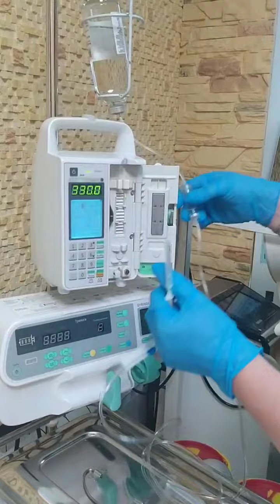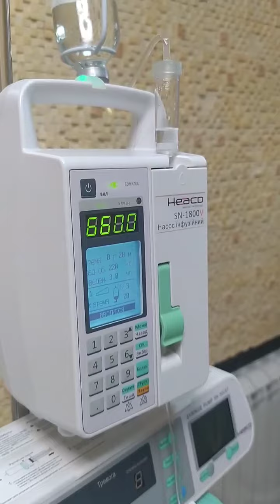Капельница и ВЛОК, сочетанная терапия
Сочетание капельницы и внутривенного лазерного облучения крови (ВЛОК) представляет собой инновационный подход в лечении различных заболеваний, обеспечивая комплексное воздействие на организм пациента. Эта комбинированная терапия усиливает эффективность лечения, сокращает время восстановления и минимизирует риск побочных эффектов.

## Капельница

Капельница — это метод внутривенного введения лекарственных препаратов, растворов, которые могут включать антибиотики, растворы для гидратации, витамины, минералы и другие вещества, необходимые для поддержания или восстановления здоровья пациента. Капельницы широко используются для коррекции обезвоживания, детоксикации организма, восстановления электролитного баланса и лечения множества заболеваний.

## ВЛОК

ВЛОК — это методика, при которой лазерное излучение низкой интенсивности вводится непосредственно в кровеносное русло пациента через внутривенный катетер. Этот метод используется для стимуляции иммунной системы, улучшения микроциркуляции, активации процессов регенерации и восстановления, а также для общего оздоровления организма. ВЛОК эффективен в лечении воспалительных процессов, вирусных и бактериальных инфекций, а также в качестве вспомогательного метода в комплексной терапии хронических заболеваний.

## Сочетанная терапия

Сочетание капельницы и ВЛОК позволяет достигать следующих эффектов:
- Ускорение процесса восстановления за счет одновременного введения лекарственных препаратов и лазерной стимуляции крови.
- Улучшение микроциркуляции и насыщения тканей кислородом, что способствует более эффективному усвоению лекарственных средств.
- Стимуляция иммунной системы, что повышает сопротивляемость организма к инфекциям.
- Снижение воспалительных процессов и ускорение регенерации тканей.
- Детоксикация организма, благодаря улучшению метаболических процессов.

Сочетанная терапия капельницей и ВЛОК может быть рекомендована при следующих условиях:
- Хронические заболевания (например, сахарный диабет, артериальная гипертензия).
- Иммунодефицитные состояния.
- Воспалительные заболевания различной этиологии.
- Послеоперационный период для ускорения процессов восстановления.
- Заболевания крови и сосудистой системы.
- Хроническая усталость, стресс, снижение работоспособности.

## Заключение

Сочетанная терапия капельницей и ВЛОК представляет собой мощный инструмент в руках врачей, позволяя достигать выраженного терапевтического эффекта при множестве заболеваний. Однако, как и любая медицинская процедура, она требует индивидуального подхода и должна проводиться под строгим медицинским контролем.